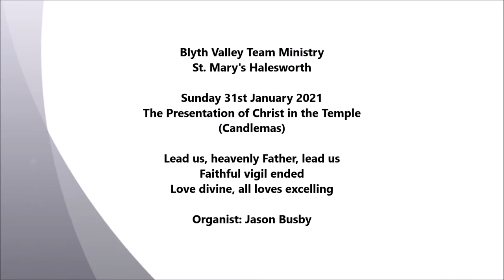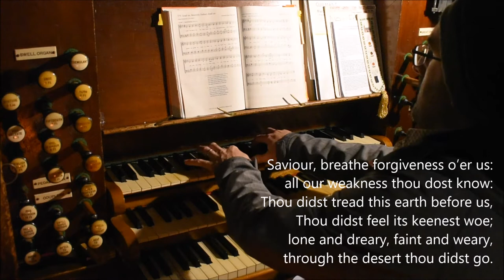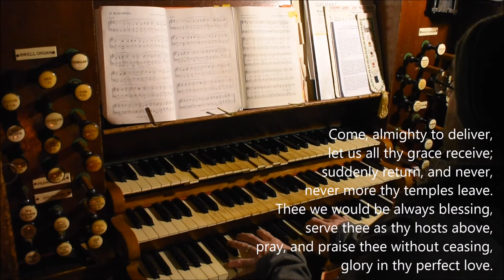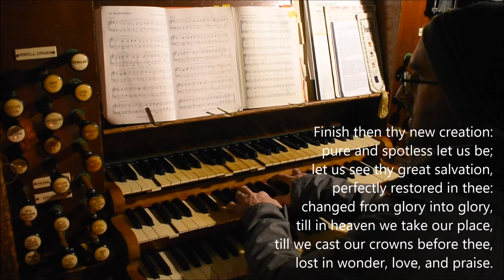Hymns for Sunday 31st January 2021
Blyth Valley Team Ministry
St. Mary's Church Halesworth
Organist: Jason Busby

The Presentation of Christ in the Temple (Candlemas)